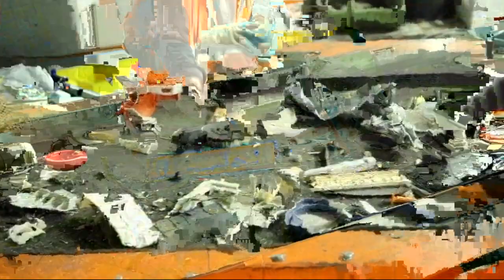digitalsakura - recombinetosequel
Artist: digitalsakura
Release: egoismandtheothermeritsofcapitalism
Type: Mini Album
Genre: Glitch, Ambient, Experimental
Year: 2023
Catalog number: NNRM107

capitalism, as an economic system, emphasizes individual ownership and control of resources, as well as the pursuit of profit and self-interest as the primary drivers of economic activity. while capitalism has been credited with promoting innovation, competition, and efficiency in many industries, it has also been criticized for exacerbating income inequality, environmental degradation, and other social problems…